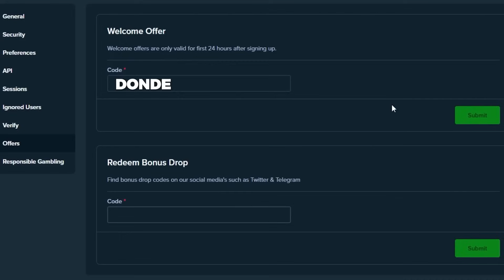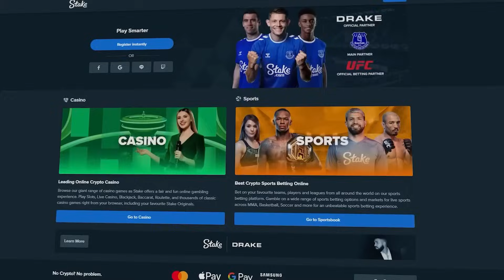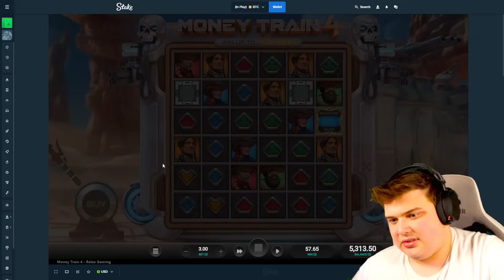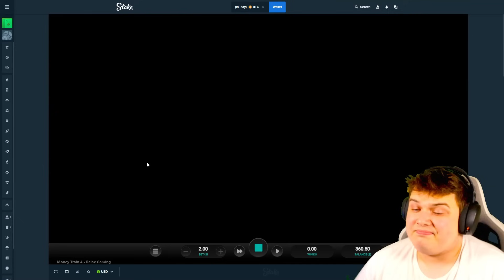INSANE PERSISTENT SYMBOLS On MONEY TRAIN 4!! (HUGE BET SIZE)